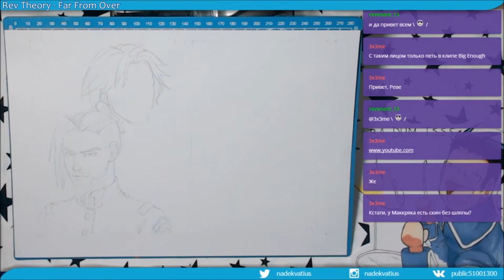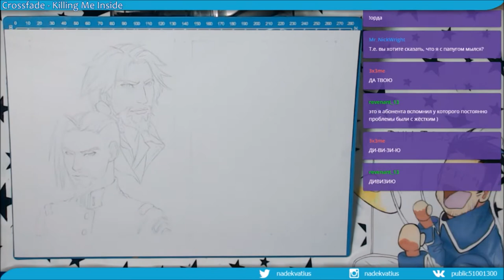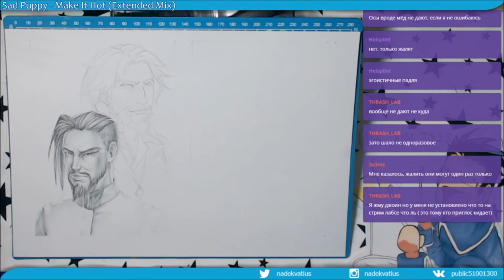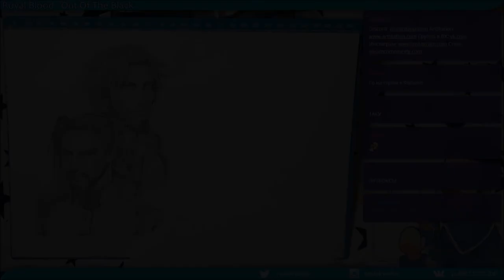[OVERWATCH] Hanzo Shimada & Jesse McCree